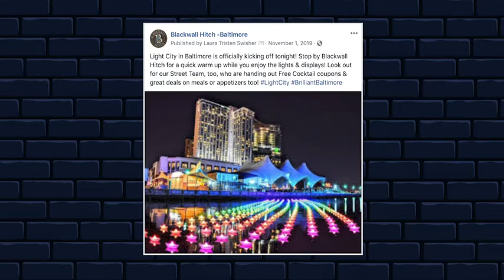Feature Friday: Blackwall Hitch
In the heart of the city, our client Blackwall Hitch joined in on the fun at the Baltimore Book Festival's Light City! Our digital and creative teams's bright ads matched the light city theme and reached families attending the event through geofenced ads, social media and guerrilla, encouraging attendees to join us at the restaurant for our Light City specials.